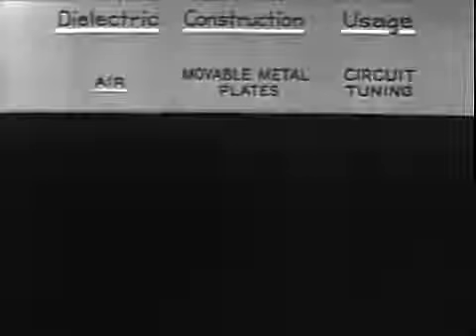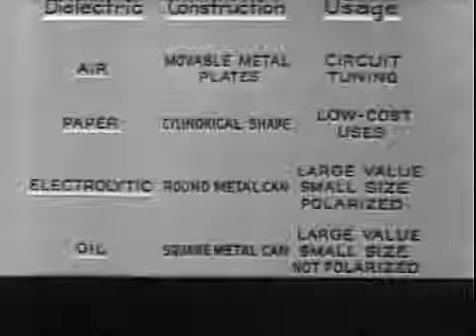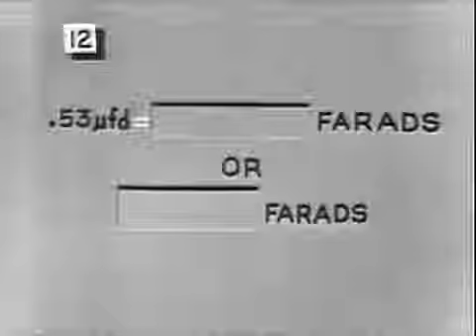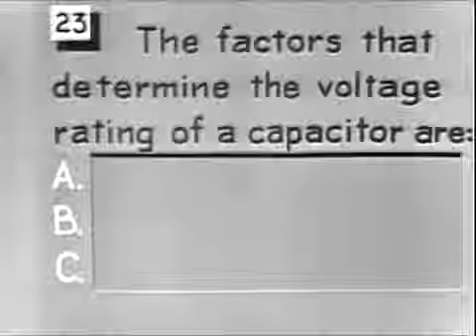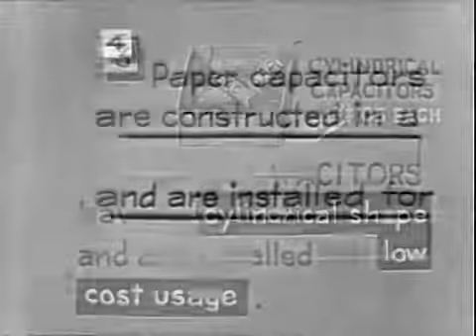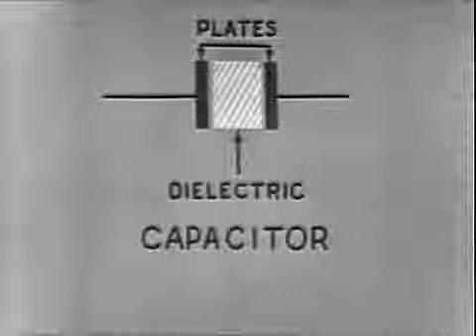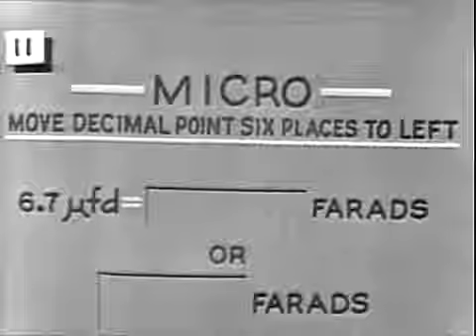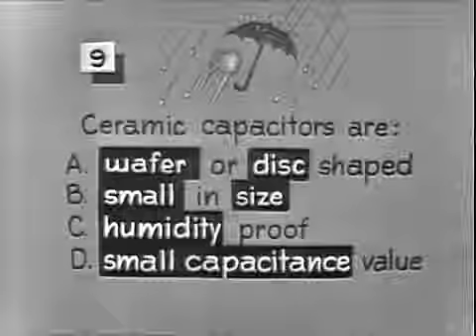Fallout - 1950's Atomic & Nuclear Weapons Safety Education Documentary - WDTVLIVE42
Animated civil defense film. Explains how to protect against the dangers of fallout. WDTVLIVE42 - Transport, technology, and general interest movies from the .

Fallout - 1950's Atomic Weapons & Hydrogen Bomb Safety Education Documentary - WDTVLIVE42 United States Air Force (Air Training Command) introduction .

Civil defense film explaining the dangers of atomic weapons & hydrogen H-bombs, with an emphasis on the effects of radioactive fallout. WDTVLIVE42 .

Students learn about the atom and radioactivity. WDTVLIVE42 - Transport, technology, and general interest movies from the past - newsreels, documentaries .